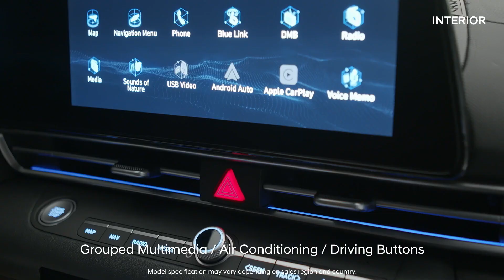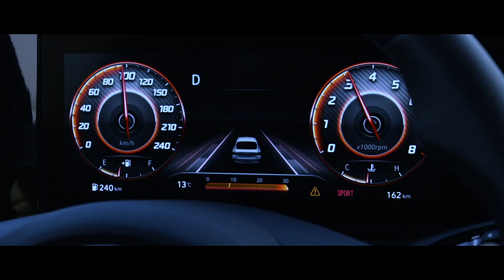2023 New Hyundai Verna Facelift Renders 😍 | Sabka Khel Khatam 🔥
Verna 2023.
Hyundai verna facelift 2023 walkaround video.
Verna Facelift 2023.
Hyundai Verna 2023.
Hyundai verna facelift 2022.
Verna 2023 Base Variant.
Hyundai Verna 2023 India.
Verna 2023 walkaround video.
Hyundai verna 2023 Launch Date in india .

Hyundai Verna 2023 Price , Features And Specs
Hyundai Verna 2023 price in India.